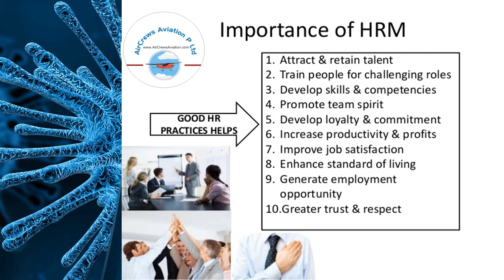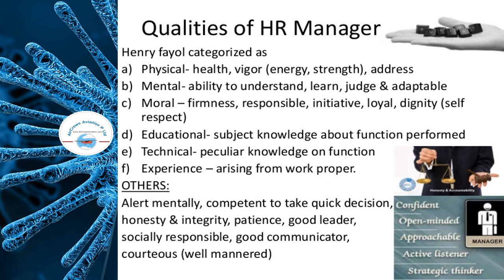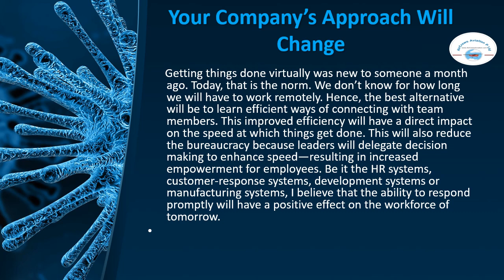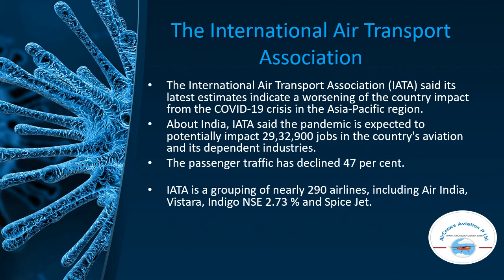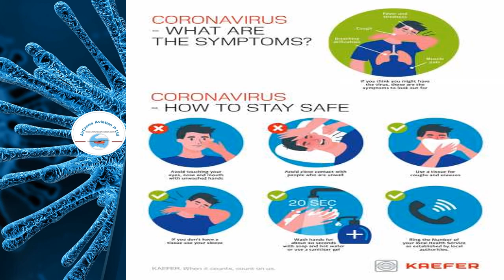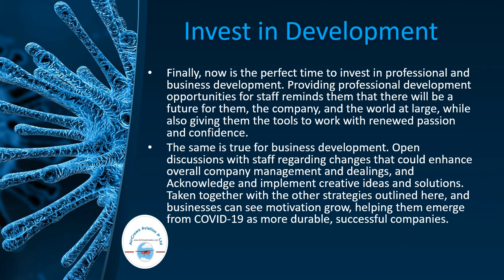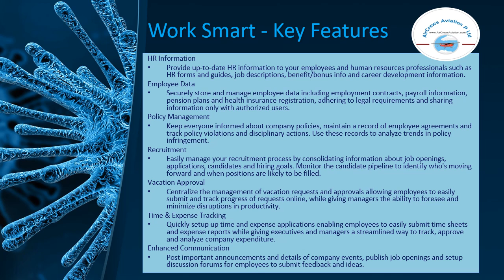Work of An Aviation HR in Covid era Guide, Motivate and Perform Smart Work Not Hard Work M Preeta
Work of An Aviation HR in Covid19  Era, Guide, Motivate and Perform Smart Work Not Hard Work By M Preeta MBA

Dear Visitors,